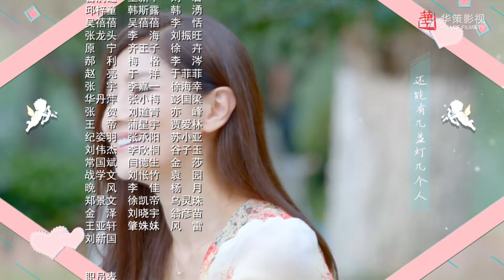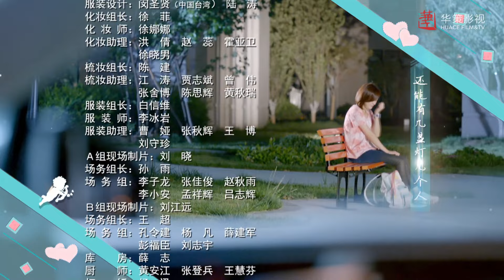【爱情筑梦师】第2集 | 宝岛美少女倒追离婚大叔，郭涛/陈意涵主演都市甜爱剧 | You are the One EP2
►剧集信息：
导演: 蔡晶盛
编剧: 束焕
主演: 郭涛 / 陈意涵 / 胡可 / 戴墨 / 胡龄萌 / 侯瑞祥 / 张芯宁 / 李建义
类型: 剧情 / 爱情 / 喜剧
制片国家/地区: 中国大陆
语言: 汉语普通话
集数: 40

►剧情简介：
     殷维一直在民政局负责办理离婚业务，因为信奉“宁拆十座庙，不毁一桩婚”的老话，总是私下试图撮合别人。殷维的妻子王欣无法忍受他那小富即安、保媒拉纤的生活状态，毅然决定离婚去美国追寻自己的理想生活。90后女孩蒙依萌因做二房东被人投诉，竟与真正的房东殷维正面交锋。为了还清赔偿金，蒙依萌提出为殷维打工，合伙创建网上平台。殷维开始并无兴趣。但是蒙依萌却拉了他的好兄弟丁午一起加盟建立网站，并开始接单帮人牵线。因为蒙依萌的努力和新奇的创意，网站的订单越来越多，也令殷维刮目相看。正当网站事业蒸蒸日上、殷维和蒙依萌日渐生情时，殷维前妻再次出现。面对爱情、事业突如其来的挑战，重拾信心的殷维决定坚守自己的内心，勇往直前。

►Synopsis：
Yin Wei works as a Divorce Specialist in Chinese Civil Affairs Bureau.Believing the old saying ”Tearing down Ten Temples, rather than destroying a marriage”, he enjoys matching couples in private. Wang Xin, Yin’s wife, who can barely stand her husband’s middle-class-way of life and his couple-matching business, decides to quit the marriage and leave for United States to purchase her dream. At the very moment, Meng Yimeng, a “Post-90s’ Born Generation” girl, who has been sued for being a secondary land lord, started a fight with Yin Wei. As to pay off the fine from the lawsuit, Meng offers to work for Yin, help him build a online platform, as a co-founder. Although Yin’s not actually interested in the idea, Meng convinced Ding Wu, Yin’s best friend, to join them. With these three, the couple-matching business venture launches. Thanks to Meng’s hard work and creativity, orders amount in the platform ke eps rising, which greatlyimpressed Yin. Just when the business moves onto the right track and relationship between Yin&Meng is becoming romantic, Yin’s ex-wife shows up again. Facing challenges from both relationship and career, Yin is determined to follow his heart and move forward regardless the difficulties.